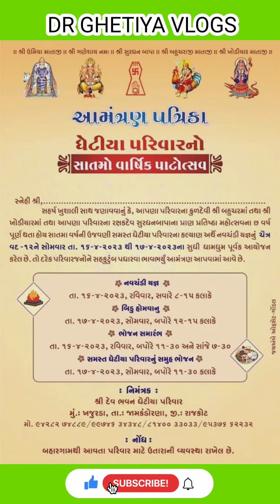ઘેટીયા પરિવાર નો સાતમો વાર્ષિક પાટોત્સવ 16/4/2023 GHETIYA PARIVAR શ્રીદેવ ભુવન ઘેટિયા પરિવાર ghetia